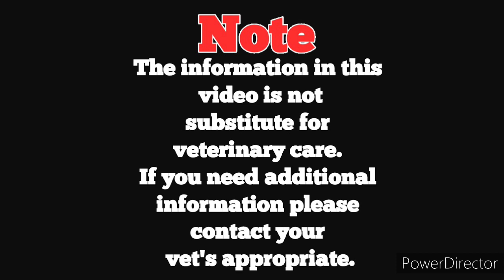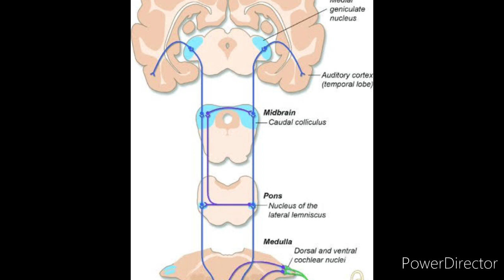ನಾಯಿಗಳಲ್ಲಿ ಕಿವುಡುತನ, ಕಾರಣ ಪರಿಹಾರ ನಿರ್ವಹಣೆ | Hearing loss causes, prevention , management in kannada.